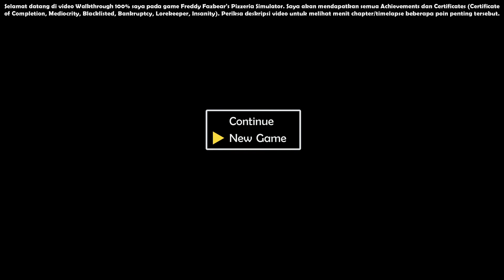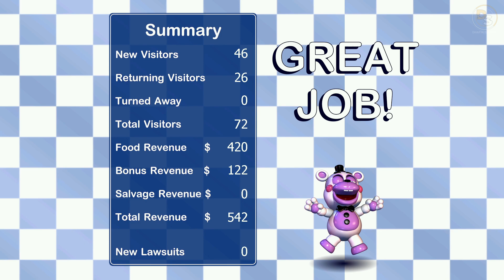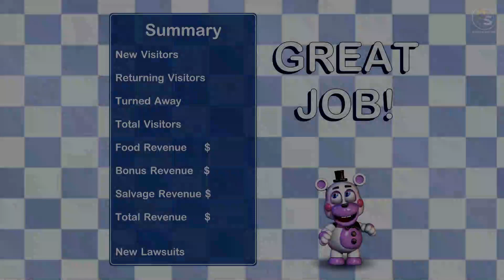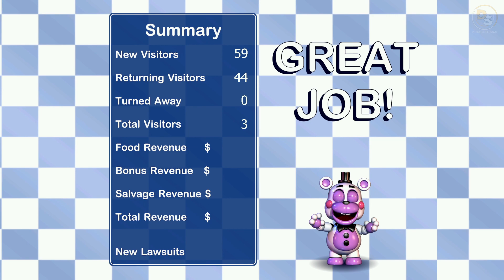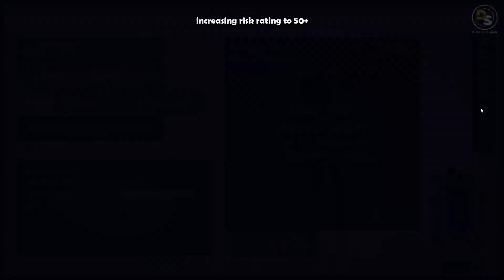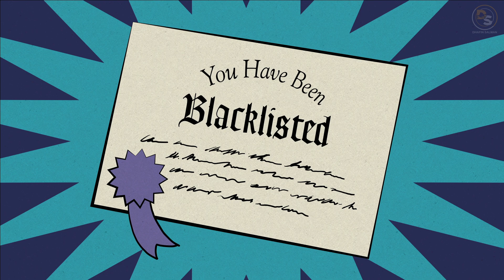Freddy Fazbear's Pizzeria Simulator - You Have Been Blacklisted 100% Indonesia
Freddy Fazbear's Pizzeria Simulator (v1.023) - You Have Been Blacklisted 100% Indonesia [Full HD 1080p 60FPS]

Selamat datang di video Walkthrough 100% saya pada game Freddy Fazbear's Pizzeria Simulator. Saya akan mendapatkan semua Achievements dan Certificates (Certificate of Completion, Mediocrity, Blacklisted, Bankruptcy, Lorekeeper, Insanity). Periksa deskripsi video untuk melihat menit chapter/timelapse beberapa poin penting tersebut.

00:00 - Start

02:49 - Night 1

06:33 - Throw it back into the alley. (Molten Freddy’s) - 1/4

08:31 - Night 2

08:51 - Fruity Maze Arcade - 1/3

11:24 - Fruity Maze Arcade - 2/3

13:45 - Fruity Maze Arcade - 3/3

15:24 - Midnight Motorist - 1/1

26:00 - Throw it back into the alley. (William Afton’s) - 2/4

26:43 - Night 3

27:26 - Carnival Hoops

35:02 - Throw it back into the alley. (Scrap Baby’s) - 3/4

35:48 - Night 4

35:59 - Carnival Hoops

43:44 - Throw it back into the alley. (Lefty’s) - 4/4

44:29 - Night 5

48:05 - Night 6

48:15 - increasing risk rating to 50+

58:30 - You Have Been Blacklisted